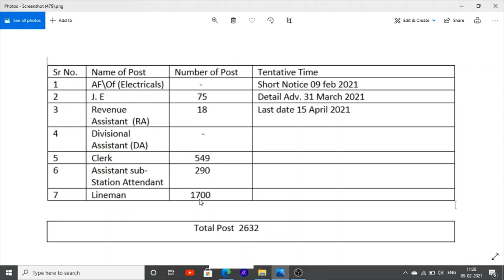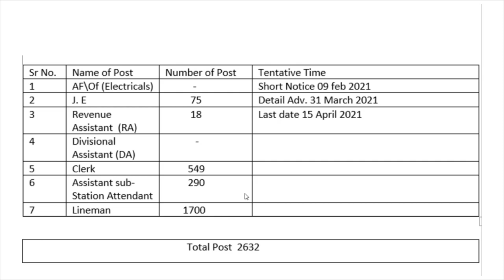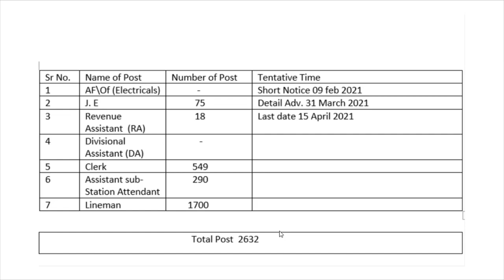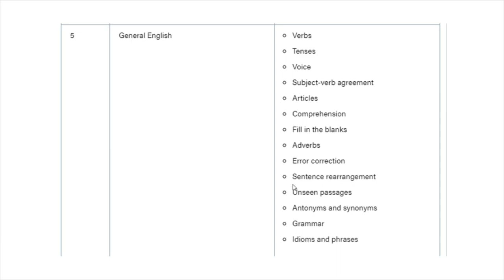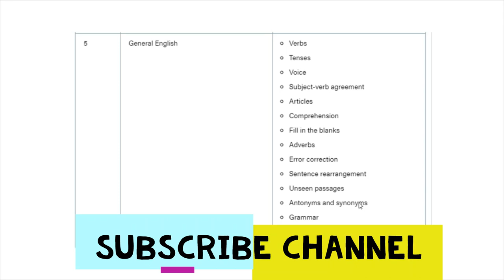Punjab Bijli Board Jobs Vacancies Jobs In Pspcl Jobs Recruitment in Punjab 2021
Hello Friends This is a Informative Channel and This Video is Full Information About latest Jobs recruitment In Punjab jobs In pspcl Department Punjab Bijli Vibagh Jobs news Punjab Bijli department Jobs news Latest josb In Punjab job for 10th pas latest jobs in punjab for 12th pass jobs in punjab graduation pass

Current Affairs Book

English Book

General Knowledge Book

Computer Knowledge Book

Reasoning Book